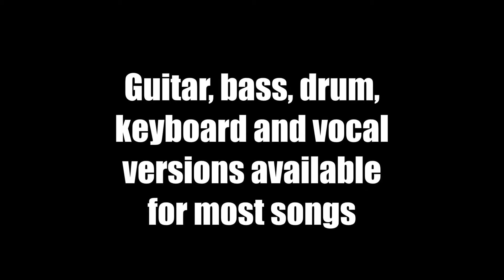Jammit ipad iphone app Queensrÿche Video Best I Can "learn to play piano"